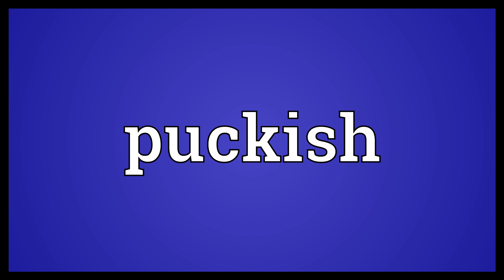Puckish Meaning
Video shows what puckish means. mischievous; excessively playful..  Puckish Meaning. How to pronounce, definition audio dictionary. How to say puckish. Powered by MaryTTS, Wiktionary